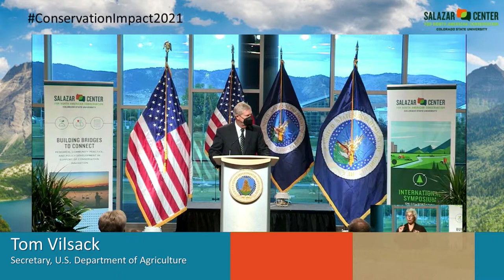2021 Salazar Center Symposium - Sec. Tom Vilsack, Sec. Deb Haaland, and Chair Brenda Mallory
Keynote addresses by Secretary of Agriculture Tom Vilsack, Secretary of the Interior Deb Haaland, and Council on Environmental Quality Chair Brenda Mallory, part of the third annual International Symposium on Conservation Impact hosted virtually by the Salazar Center, Sept. 28-29, 2021.

salazarcenter.colostate.edu/events/2021-symposium